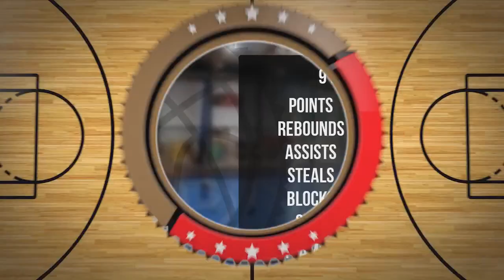Krzysztof Żak Player Mixtape DC84 Brzesko 2023